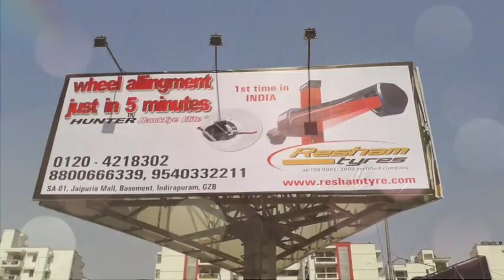December 20, 2023